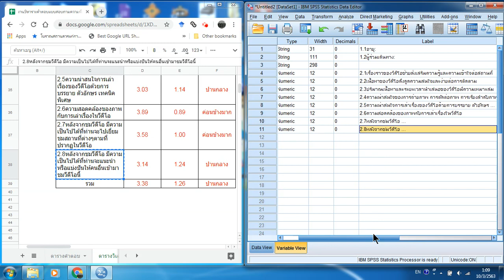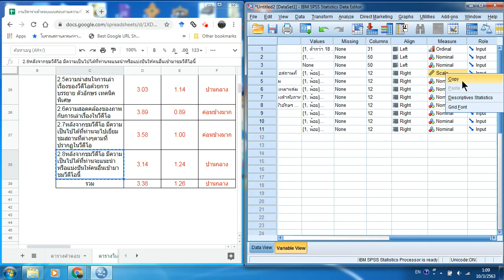คัดลอกตัวแปรVariableที่มีValueเหมือนกันในSPSS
-ตัวแปรที่มีValue เหมือนกัน เช่น ระดับความพึงพอใจ
-ใช้ Copy และ Paste Value ได้